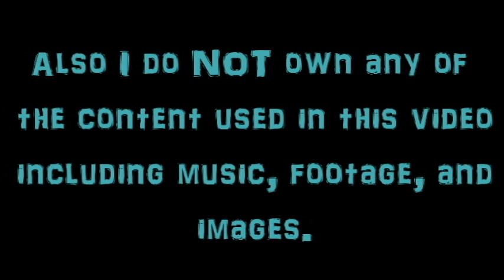Ninjago: Wu & Misako Tribute- Back To You (Selena Gomez)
LOL why do I ship it??! Anyway, enjoy!

Special thanks to the person who requested this!